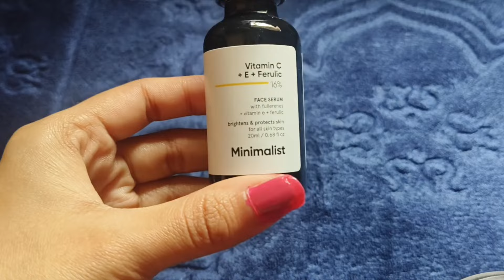Minimalist 16% Vitamin c serum | Review | How to use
In this video, I'm excited to share my review of the Minimalist 16% Vitamin C Serum, a highly affordable and effective anti-aging serum that has become a staple in my skincare routine. As someone who's obsessed with achieving clear and glowing skin, I was thrilled to discover this serum that not only helps reduce dark spots but also provides a natural glow to my complexion. In this video, I'll be sharing my honest thoughts on the product, its benefits, and how to use it to get the most out of it. Whether you're a skincare beginner or a seasoned enthusiast, this video is perfect for anyone looking for a best budget serum that actually works. So, let's dive in and explore the world of Vitamin C and its amazing benefits for our skin!

minimalist vitamin c serum Review

vitamin c serum homemade

vitamin c serum kaise use kare

vitamin c serum malayalam

vitamin c serum for oily skin

vitamin c serum results

vitamin c serum ke fayde

vitamin c serum test

vitamin c serum mamaearth

best vitamin c serum for oily skin

best vitamin c serum for men

best vitamin c serum for dry skin

best vitamin c serum for face men

best vitamin c serum for face malayalam

best vitamin c serum for beginners

best vitamin c serum for combination skin

best vitamin c serum in india